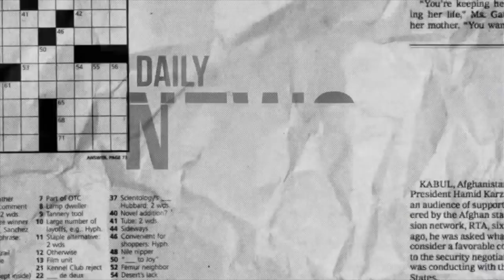DT DAILY | MOURINHO BREAKS THE GOVERNMENTS SOCIAL DISTANCING RULES